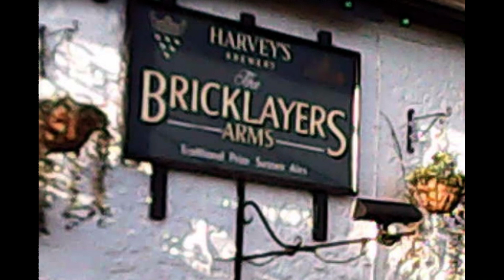The Bricklayers Arms Chipstead Sevenoaks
The Bricklayers Arms in Chipstead, Sevenoaks